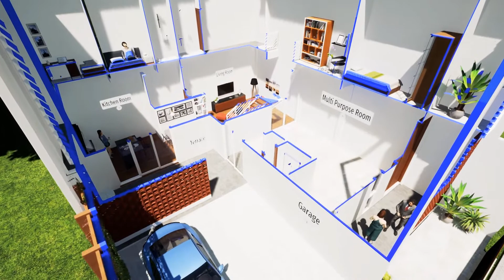3D Walkthrough - Mr Yoga House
Client : Mr. Yoga at Manukan - Surabaya
3D Model & Animation by : Rendra Firdaus
Architecture by : Suryan MEPW.